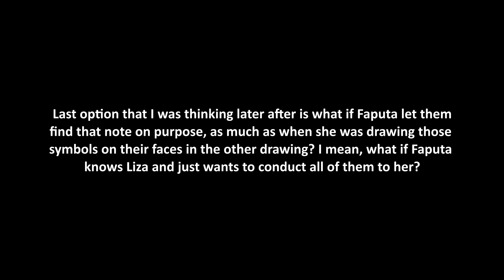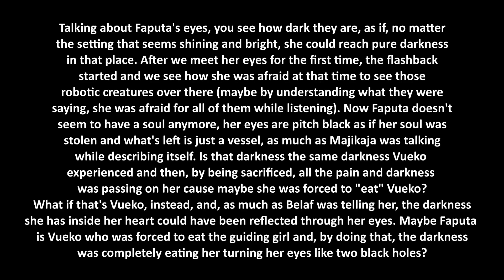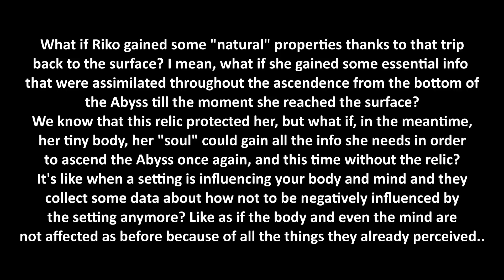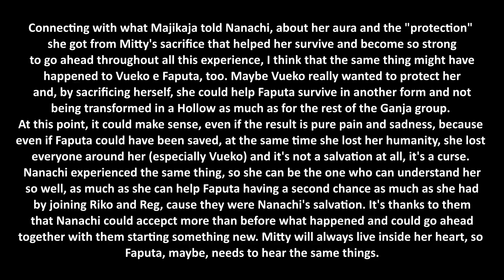Made in Abyss SEASON 2 Episode 3 Reaction & Thoughts!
By preserving my rights,  I do not want my image to be stolen and used in other copy and paste videos.

IF YOU WANT TO DONATE SOMETHING TO THE CHANNEL, HERE IS THE LINK / SE VOLETE DONARE QUALCOSA AL CANALE, DONATE QUI :

For inquieries, questions, requests and more send an email at / per richieste, sponsor e quant'altro, scrivete una email a